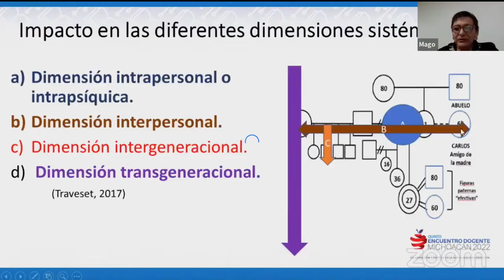Ser un referente educativo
La Red Juntos por Michoacán, con sus Encuentros Docentes, busca ser un referente de trabajo en favor de la educación.